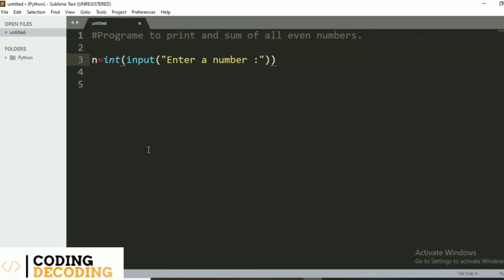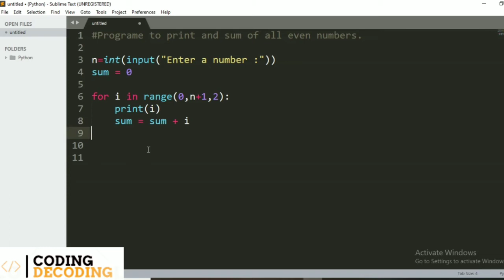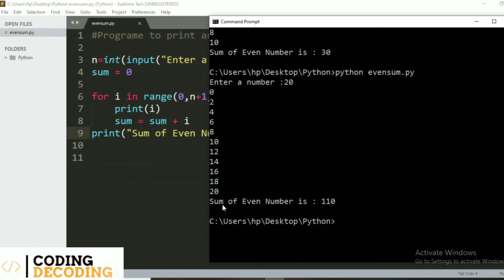to print sum of all